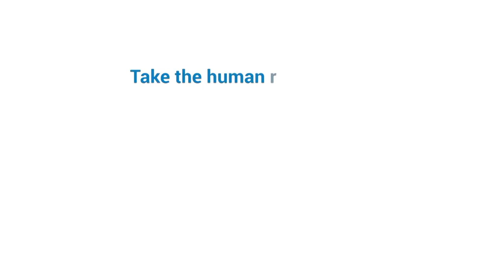Jean Todt - UN Secretary-General's Special Envoy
Jean Todt UN Secretary-General's Special Envoy on road safety.